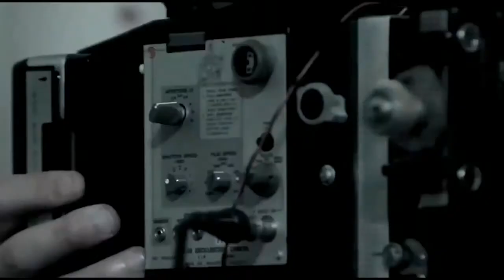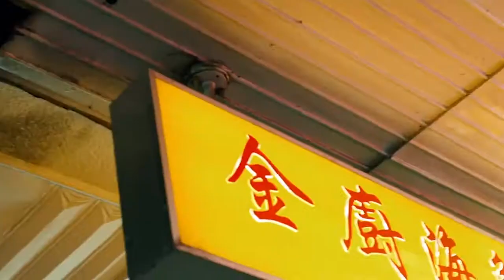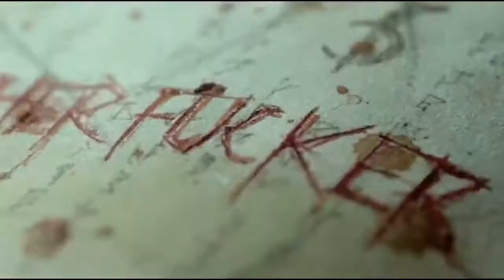The BEST DUBSTEP VIDEO MIX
Hi, this is my new edit based on over 25 film trailers. And 7 top dubstep tracks by iBenji. Thank's for watching and LIKE if you do...

TRACKLIST:
iBenji -- Mr.Bubbles VIP
Quartus Saul,Tim Ismag,IBenji -- Trick
iBenji, Saint Rider -- Tales From The Darkside (Tim Ismag Remix)
iBenji -- Soul's Scream
iBenji & Tim Ismag -- Check Out
Agbo -- Angry Style (iBenji remix)
iBenji -- Yasniy den'

Всем привет, это мой новый видеоклип основанных на трейлерах к 25 фильмам. Делал под впечатлением от нового EP  iBenji - Soul's Scream.